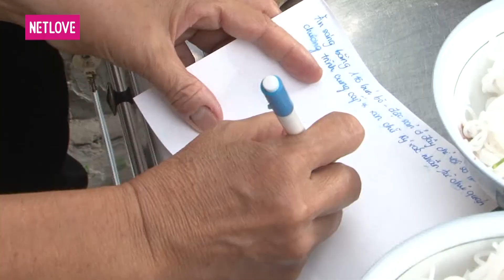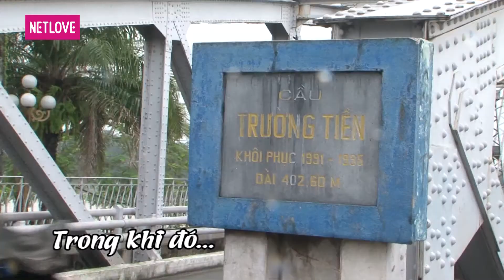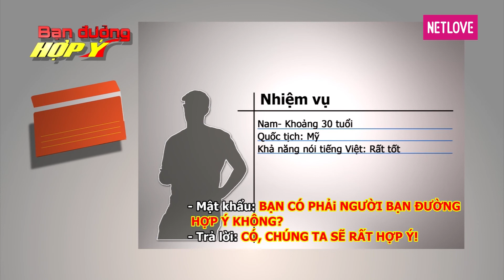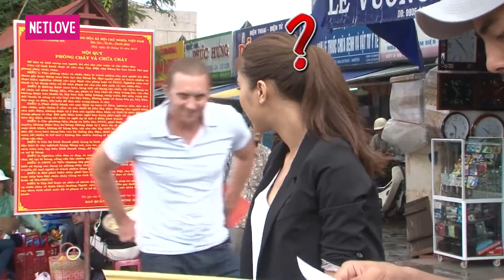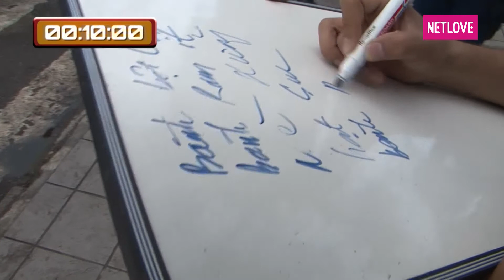Bạn Đường Hợp Ý - Tập 52: Kim Dung - Josh Lợi VS Duy Nhân - Asha Minh